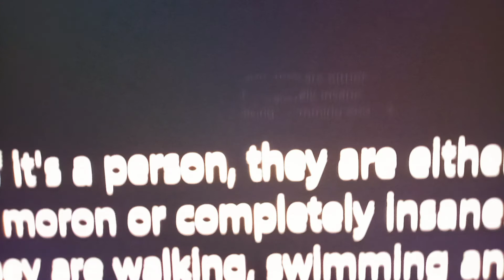SWAMP MONSTER ROAMING LOUISIANA? FROM WOULD YOU DARE BY L.A.KENDRICK.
Finally back from touring the country, this story is about the Honey Island Swamp monster this thing has been kicking up dust for awhile now so let's talk about it, the guy that came up missing name was Ted Williams he was never heard from again let me make that correction, & there is alleged footage from Harlan Ford, as well as a similar creature in the Florida swamps let's go. Episode #62